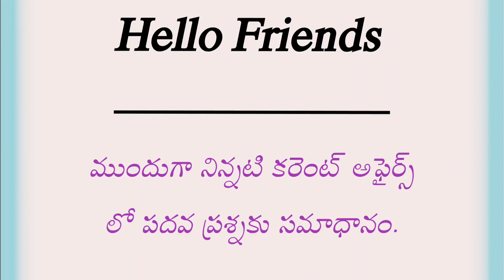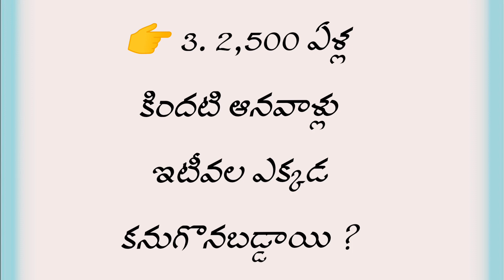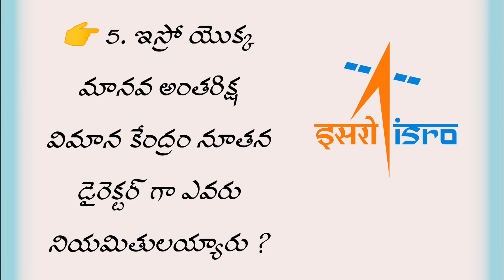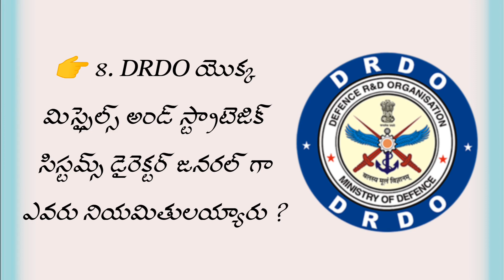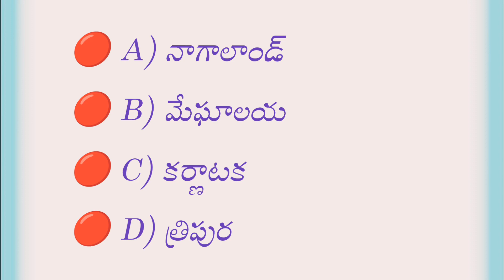కరెంట్ అఫైర్స్ (Part 19) / appsc / tspsc / groups